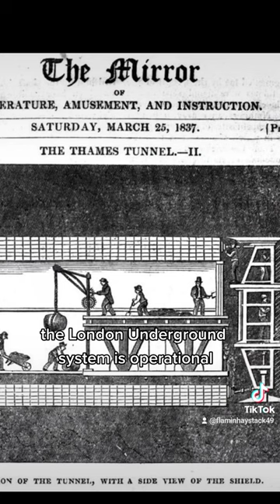How the building of the London Underground was influenced by worms